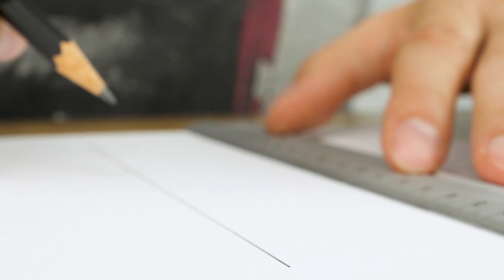How to Make Batman Boomerang that Flies Perfectly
In today's video I want to show you how to make amazing Batman boomerang that flies perfectly. As a base I used plywood. Let me know if you need tamplate for this amazing boomerang.